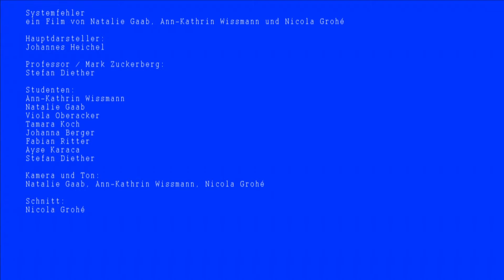Tübinale 2013 Systemfehler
Filmprojekt der Gruppe "Kopfkino" im Rahmen des Filmfestivals Tübinale 2013 der Universität Tübingen